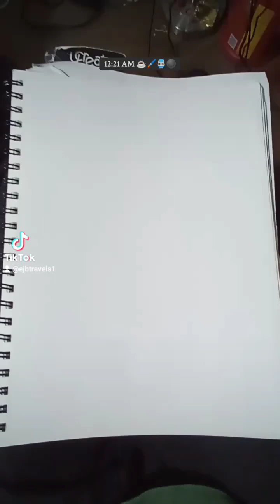"guardian with wings 1 SA020324"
WIP 1
New drawing journey